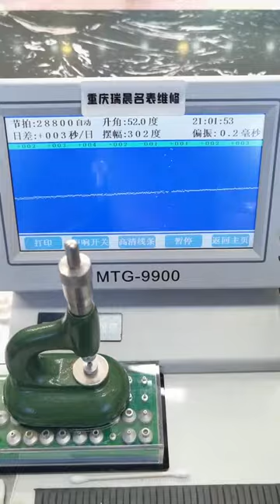I am professional in degreasing and maintaining famous watches, recording real life Chongqing Ruich